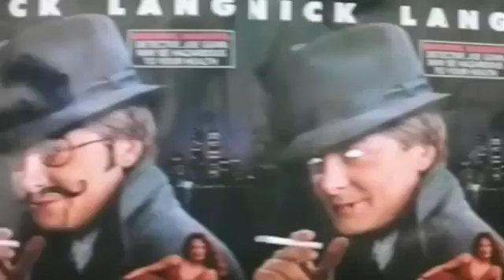LA MANIERE FORTE - P'tit Bonheur/Feel-Good Movie®